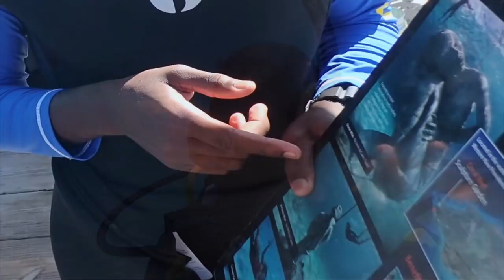The Pathway to Conservation - The Reid Factor